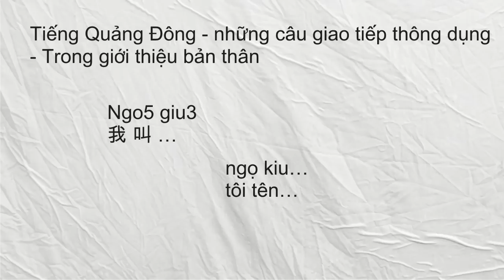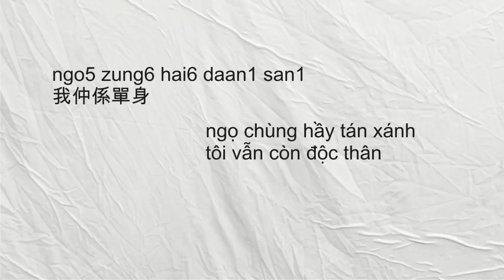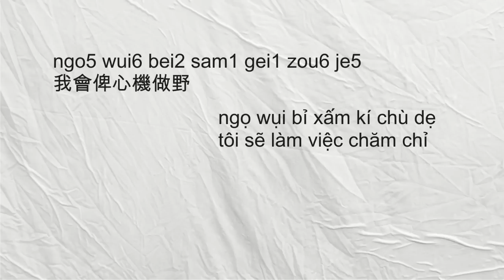Những câu giao tiếp Tiếng Quảng Đông thông dụng 01 - Cantonese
- Những câu giao tiếp Tiếng Quảng Đông - Giới thiệu bản thân
- Các bài học giúp tự học Tiếng Quảng Đông đơn giản.